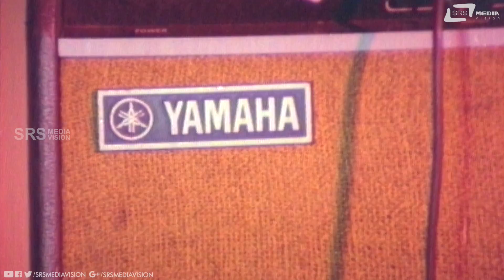Hosabelaku Mooduthide | Hosa Belaku | Dr.Rajkumar | Kannada Video Song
Watch Hosabelaku Mooduthide Video Song from the film
Hosa Belaku on Srs Media Vision Entertainment Channel..!!!
Film: HOSA BELAKU
Starcast: DR.RAJKUMAR, MAMATHA RAO
Director: DORAI-BHAGVAN
Producer: S A SRINIVAS, SADANAND
Banner: KATHYAYINI CINE ART COMBINES
Year: 1982
Song: Hosabelaku Mooduthide
Singer: Dr.Rajkumar
Lyrics: Chi Udayashankar